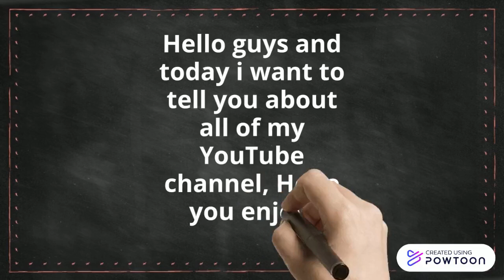All about my YouTube How to get more YouTube subscribers views!